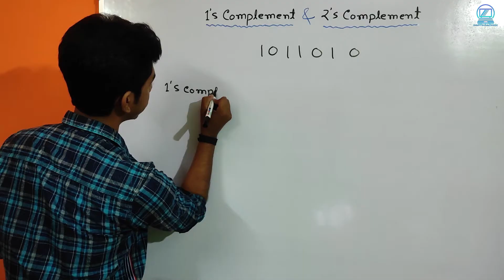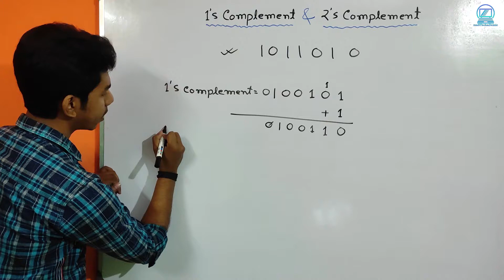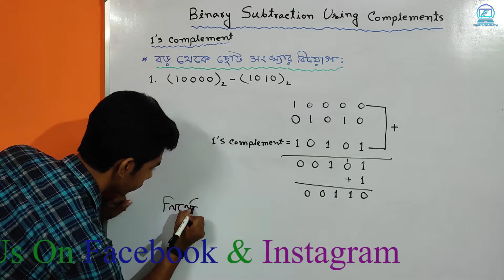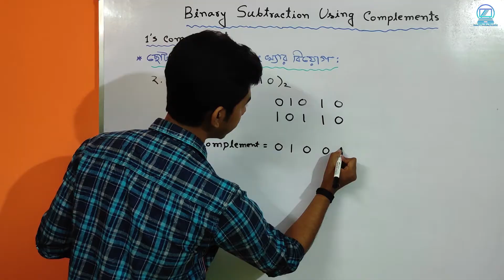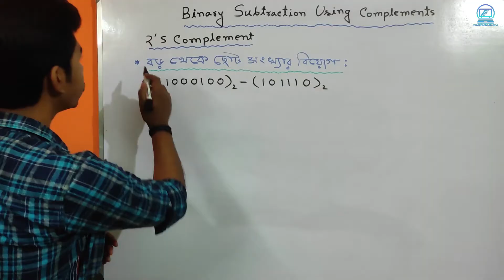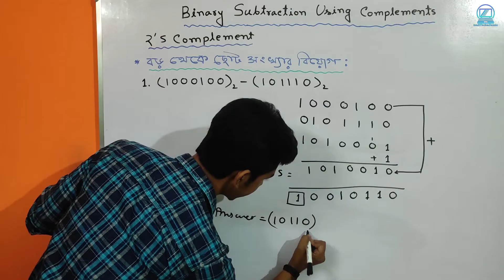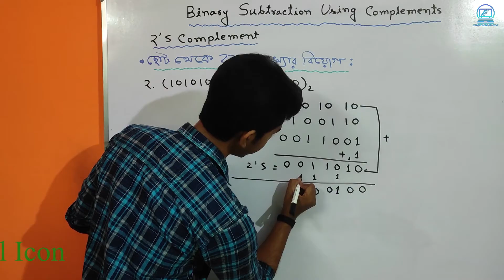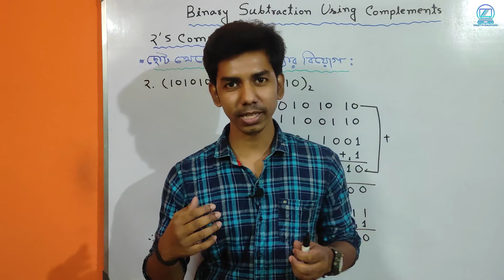Binary Subtraction Using 1's Complement & 2's Complement|| ১ও২ এর পরিপূরক ব্যবহার করে বাইনারি বিয়োগ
এই ভিডিওতে 1's ও 2's Complement ব্যবহার করে  কিভাবে খু্ব সহজে বাইনারি সংখ্যার (0,1) বিয়োগফল নির্ণয় করা যায়, সেটা সুন্দরভাবে দেখানো হয়েছে ।

এই Topic এর উপর প্রশ্ন গুলো দেখতে আমাদের Social Media গুলোতে follow করো :

Enjoy and Stay with Us !!